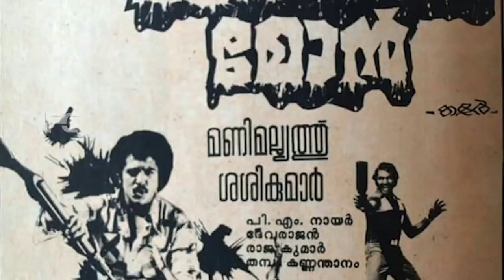സംവിധായകൻ തമ്പി കണ്ണന്താനം അന്തരിച്ചു,മോഹൻലാലും മമ്മുട്ടിയും | Thampi kannanthanam passed away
Watch സംവിധായകൻ തമ്പി കണ്ണന്താനം അന്തരിച്ചു,മോഹൻലാലും മമ്മുട്ടിയും Thampi kannanthanam passed away